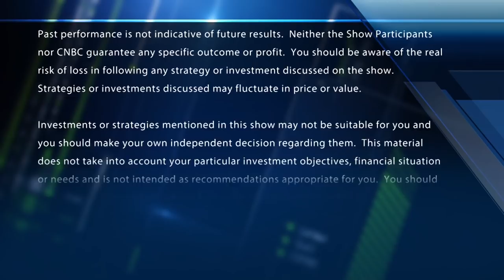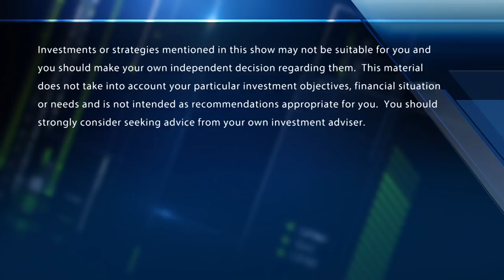Final Trades: MCD, WMT, and more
The "Fast Money" traders share their final trades of the day including MCD, WMT, and more